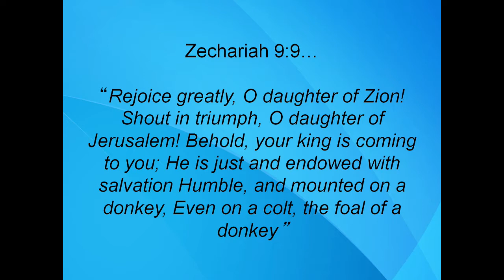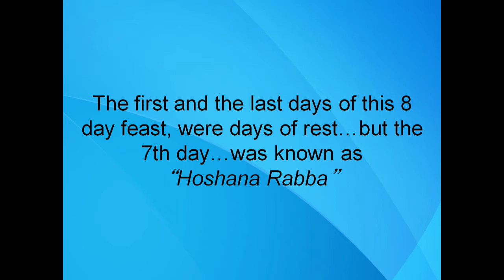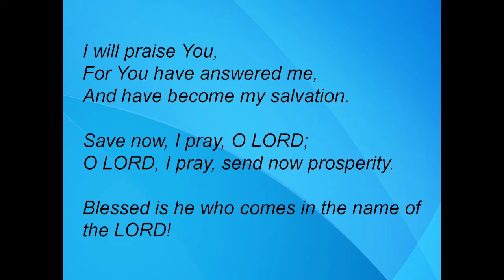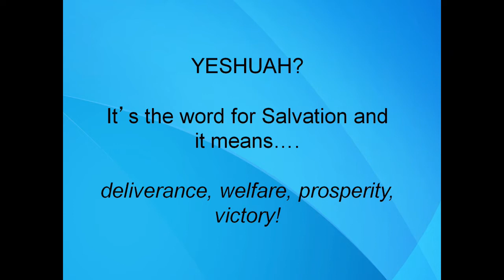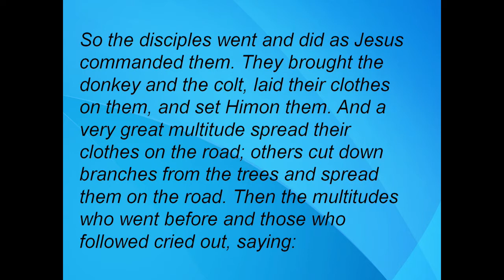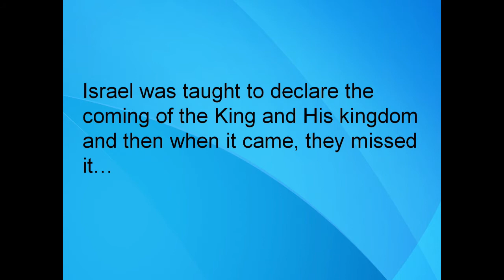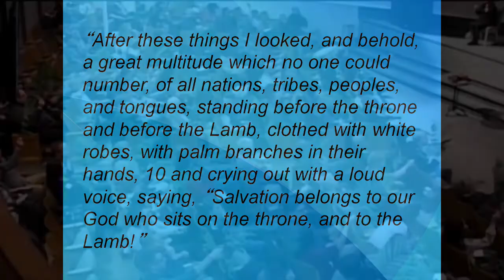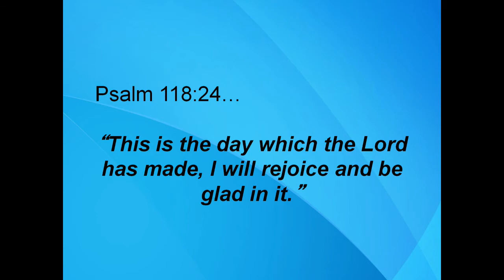MGT New Hope 2018 03 25 Palm Sunday